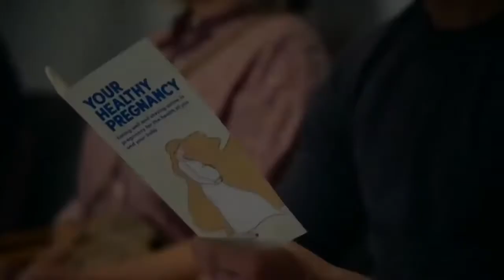Mandy and Georgie Go To The Baby Doctor | Young Sheldon 5x21 | Season 5 Latest Episode 21